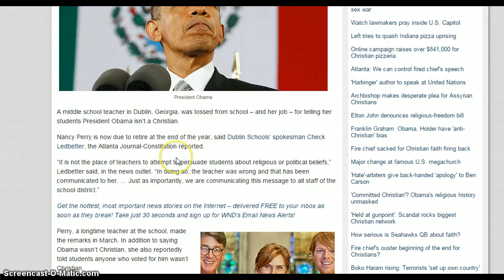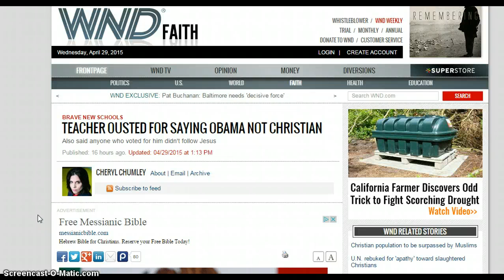Teacher Ousted For Saying Obama Not Christian